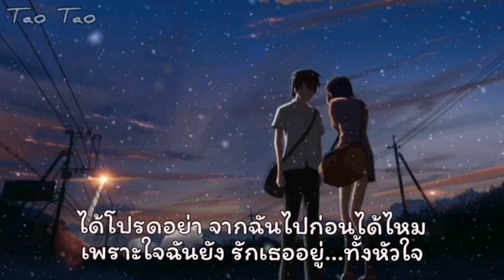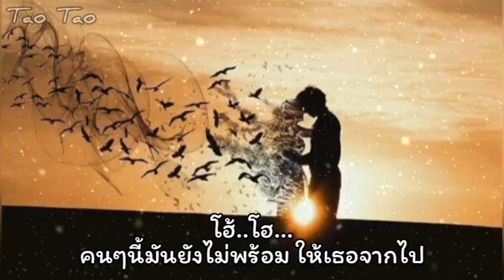โปรด - วง Zoom 🎶🍃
เพลง    :   โปรด
ศิลปิน  :   วง Zoom

🙏🏻😇จัดทำขึ้นเพื่อความบันเทิงและโปรโมทเพลงใหม่เพราะๆไม่มีเจตนาจะละเมิดลิขสิทธิ์และไม่ได้จัดทำขึ้นเพื่อการค้าแต่อย่างใด✌🏻🎶😇🐒